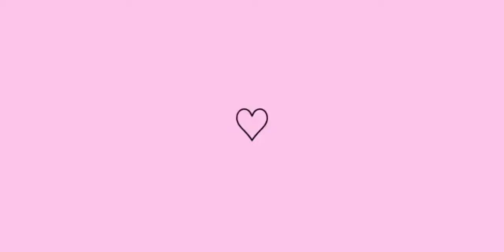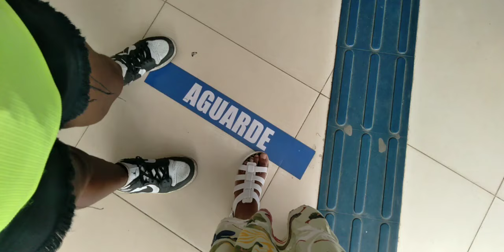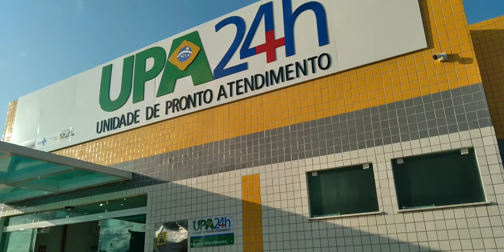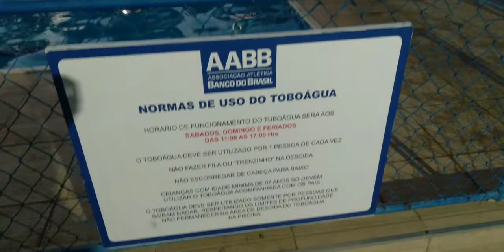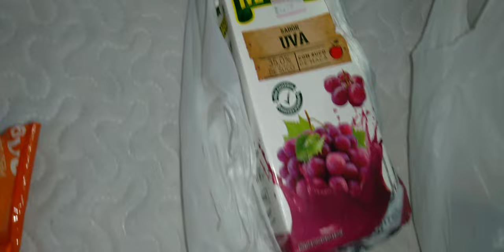UM DIA INTEIRO COMIGO NO CENTRO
HOJE FILMEI UM POUCO DO MEU DIA INTEIRO PRA VOCÊS ESPERO QUE GOSTEM FIQUEM COM DEUS ❤️

ME SIGA NO INSTAGRAM @luannavlogsoficial_